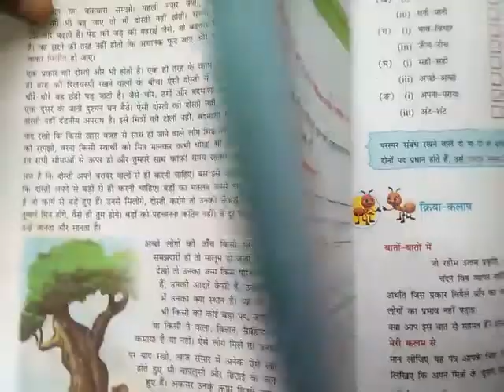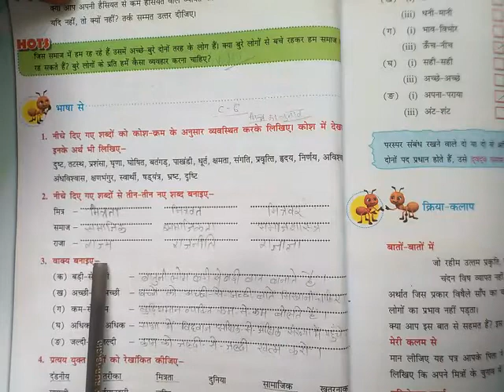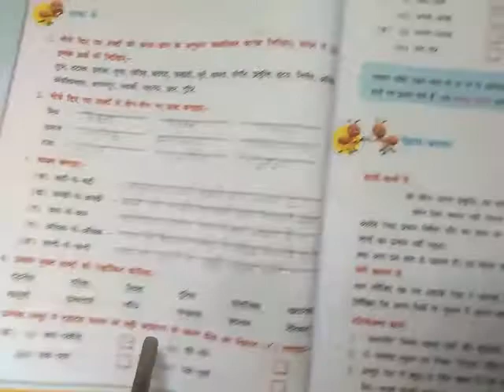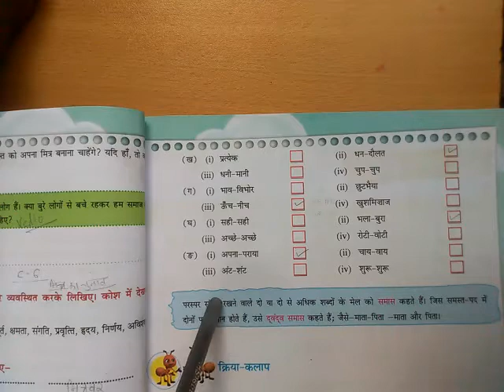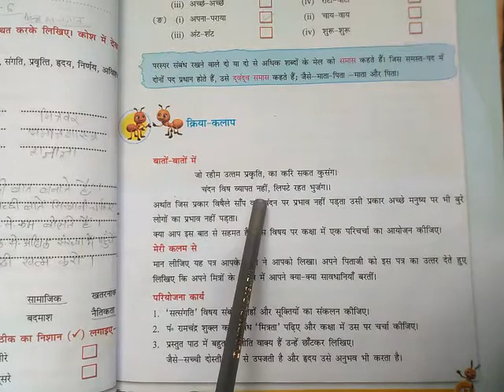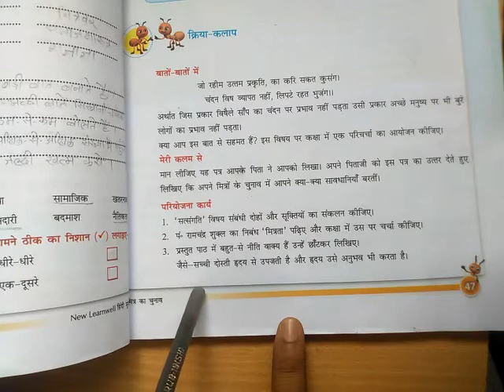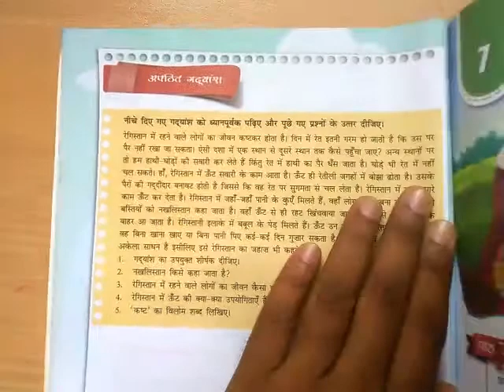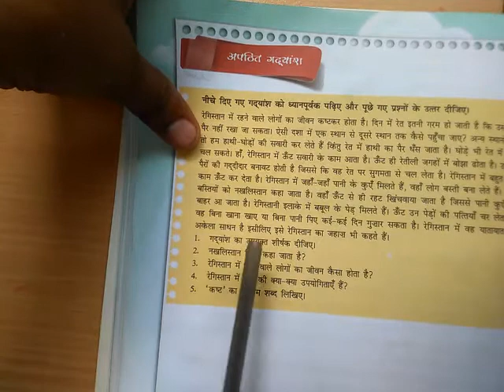मित्र का चुनाव ,कक्षा - 6 वी ,अभ्यास प्रश्न